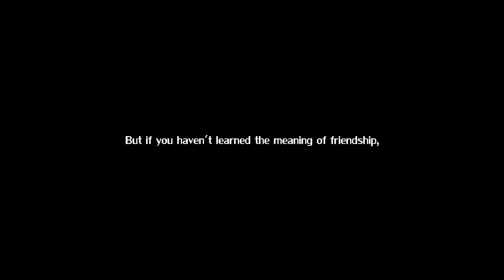The Coffee Mug || Bloopers